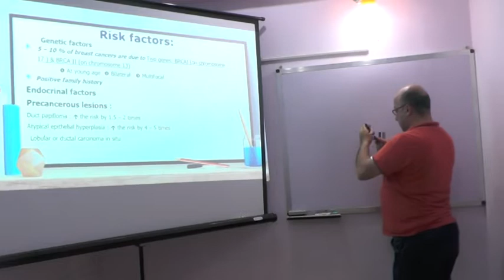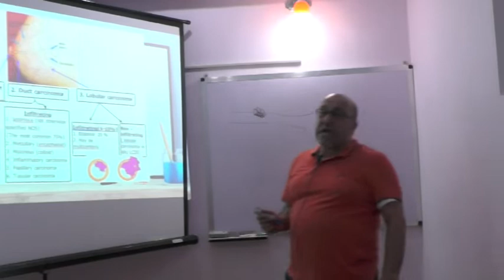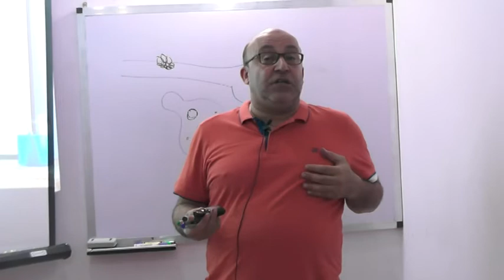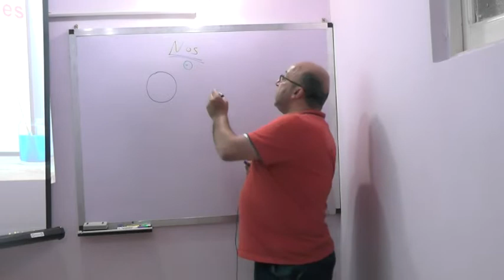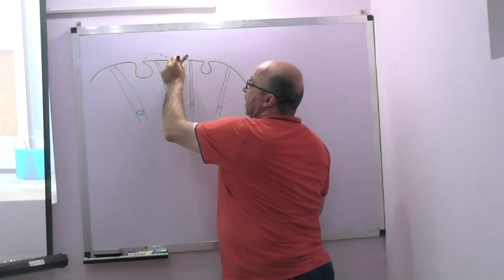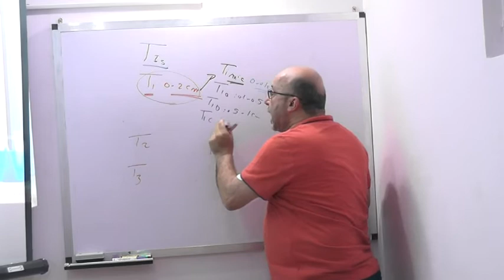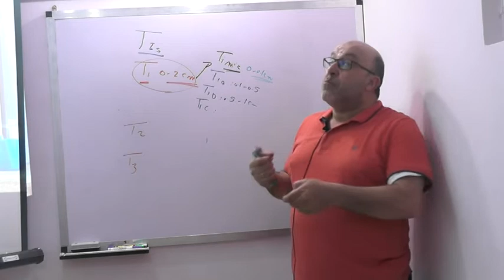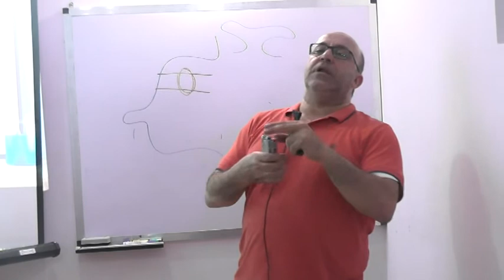Surgery with doctor Nezar :Breast 4 ( Cancer 1 )